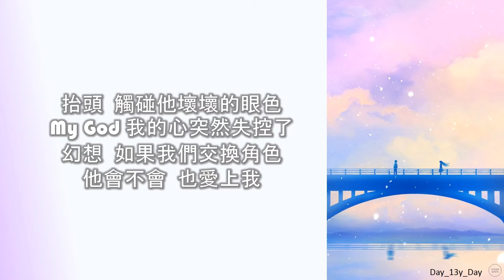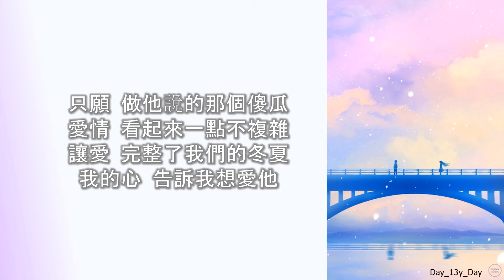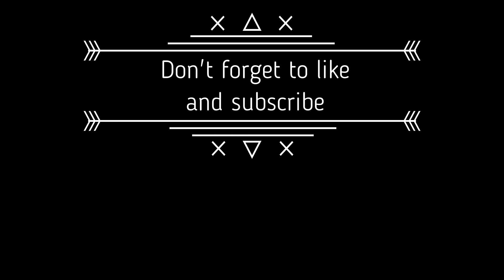[左顏 - 想要愛他] 歌词 Lyrics